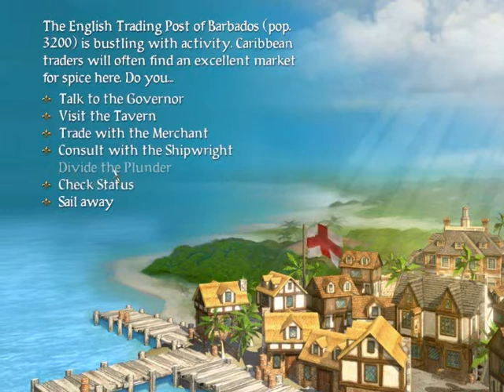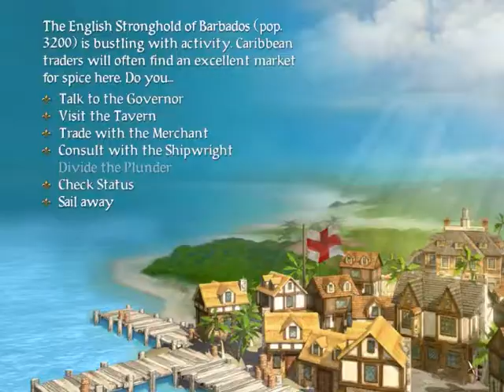Let's Play Pirates! with Gunshypigeon Episode 1: I'm a Pirate!!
Leave a like for the high seas me hearties! aaarrrrgghhh!

I travel to reclaim to honour of my family from the evil Baron Raymondo and the even more evil Marquis de Montalban! though in the process I may get sidetracked and seduce beautiful daughters of important men my family shall be... shall be... forgotten about for hours at a time!

Coo Coo I love you!!!